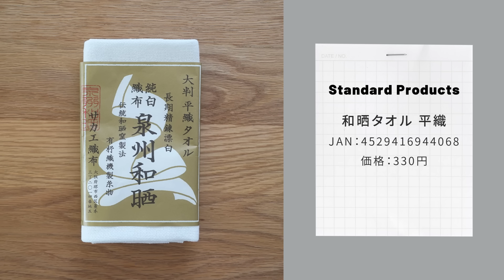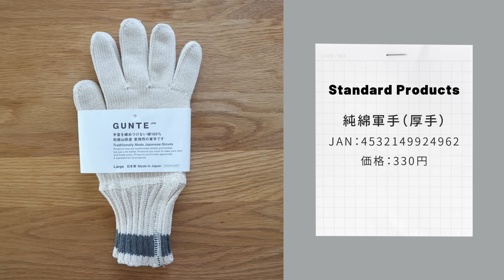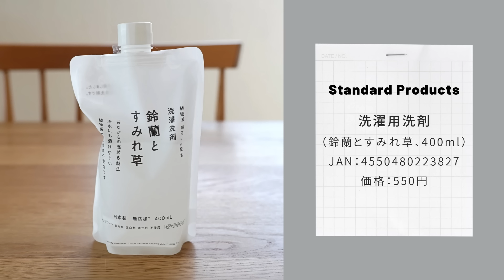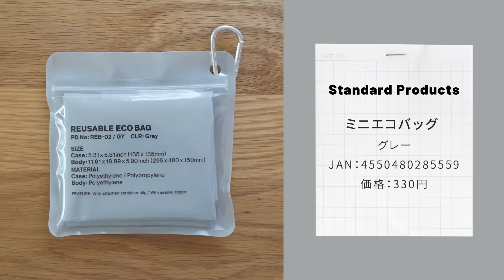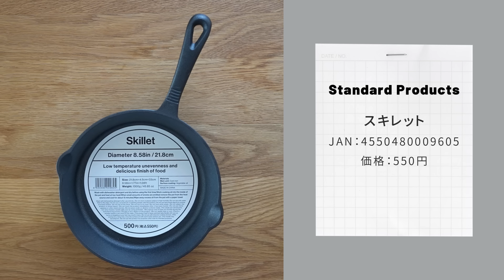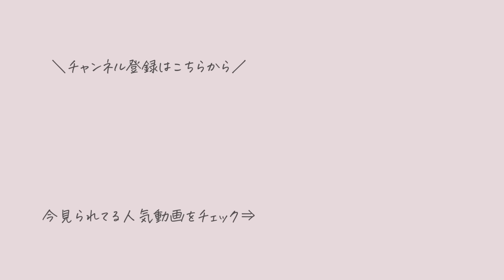【スタンダードプロダクツ】安いのにクオリティ高すぎでしょ！買ったほうがいい収納＆家事グッズ10選【おしゃれダイソー】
おしゃれダイソーとして人気のダイソー系新ブランド「スタンダードプロダクツ」で買った収納＆家事グッズをご紹介します。高級感があって部屋がおしゃれになるアイテムばかりですが、お値段は100~500円とプチプラなのがうれしいです✨ぜひお部屋の片付けに取り入れてみてください。

00:37 チャバツリー風木製フタのキャニスター
01:45 生活感が消える！陶器の洗面所収納シリーズ
02:50 スタイリッシュな吊り下げラック
03:44 ボデガそっくりのちょうどいいグラス
04:49 食器拭きにおすすめの和さらしタオル
05:38 ラインがおしゃれな軍手
06:30 植物系の無添加せっけん洗剤
07:07 ヒノキの香りのフレグランスボトル
07:46 モノトーンのかっこいいエコバッグ
08:31 キレイな氷が作れる製氷皿
09:15 レパートリーが増えるスキレット

🖋️動画の内容を文字でゆっくり読みたい方はブログをご覧ください。

📓わたしの本「勝手に片付く部屋作り」はこちら

🏆samia片付けチャンネルの人気動画🏆